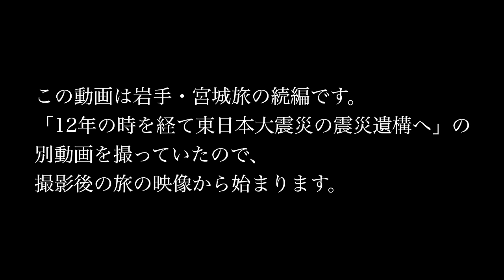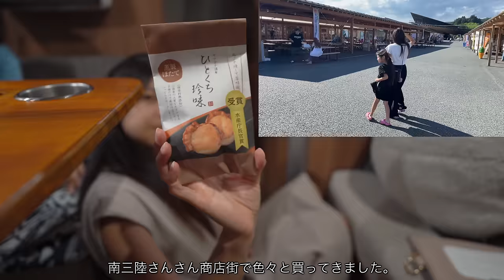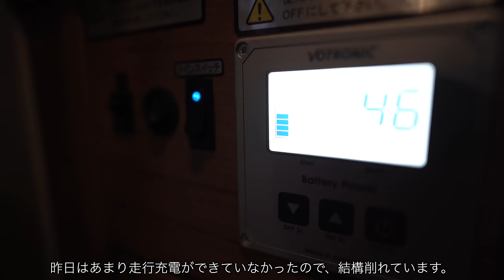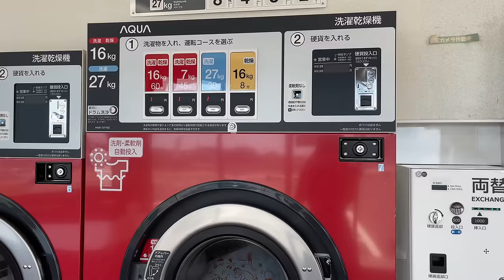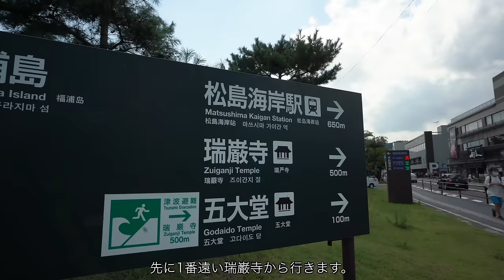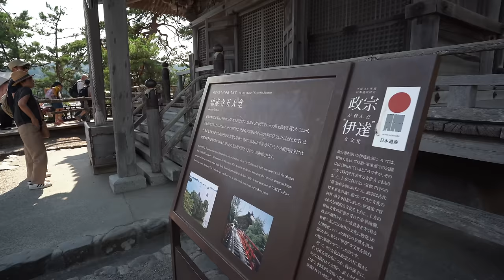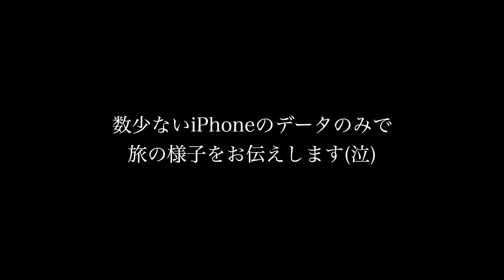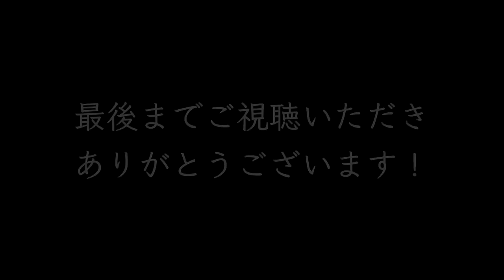【大問題発生…】猛暑の東北旅、家族3人キャンピングカー6泊7日の車中泊旅｜宮城No.1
今回の動画の間の部分は、下記になります。
良かったらこちらの動画も見ていただけたら嬉しいです。

「12年の時を経て東日本大震災の震災遺構へ」

◆ 目次
00:00  オープニング
00:22  途中からのスタート
01:21  夕飯の準備
04:42  乾杯
08:03  6日目の朝
09:09  移動・洗濯
11:56  松島さかな市場
13:44  瑞巌寺・円通院
16:35  五大堂
18:16  福浦橋・福浦島
21:25  移動
23:31  RVパーク女川
27:50  うーちゃんねる史上１番の大問題。
29:26  7日目の朝
30:40  宮城蔵王キツネ村
32:20  今回の旅はここで終わり